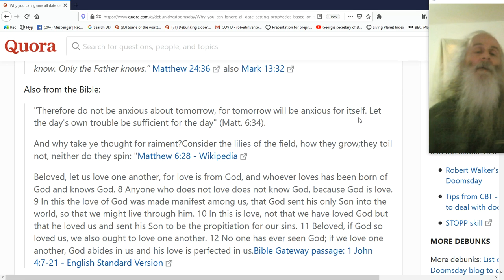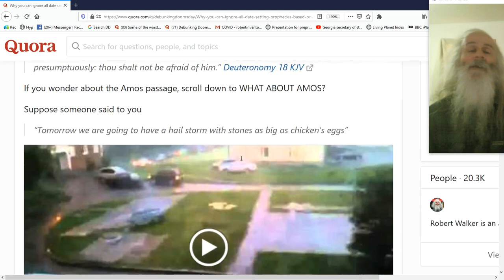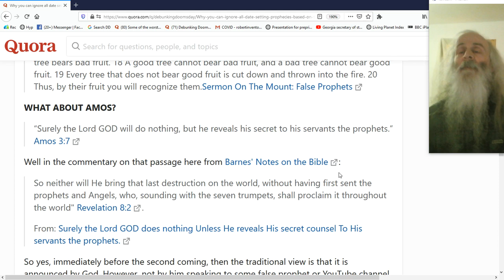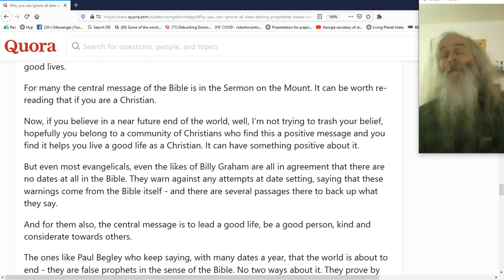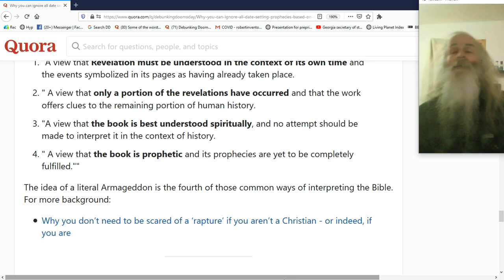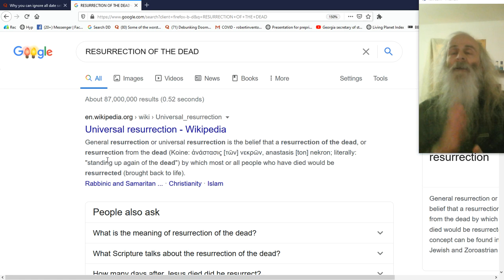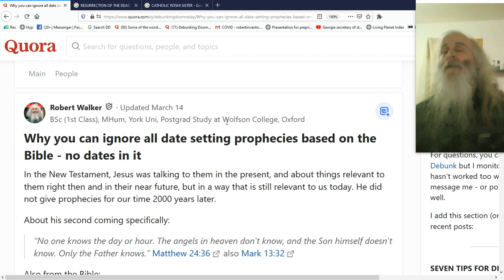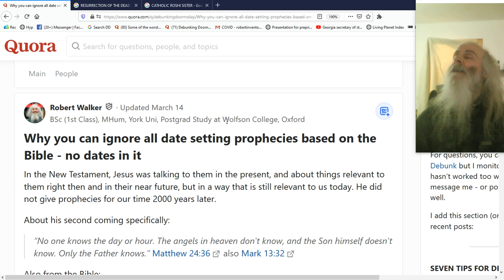Why you can ignore all date setting prophecies based on the Bible - no dates in it